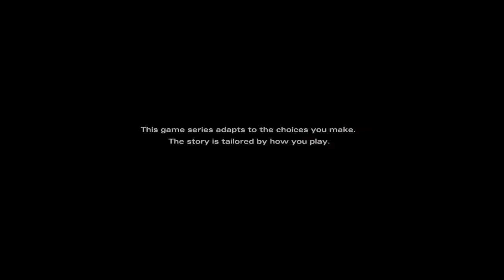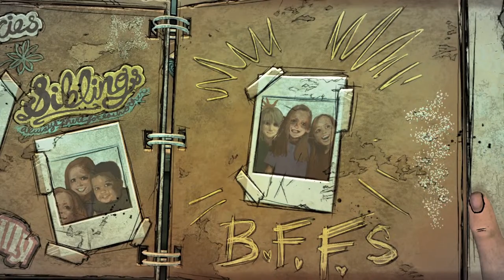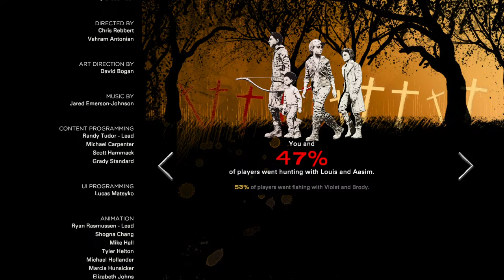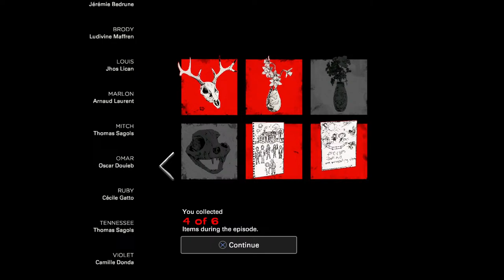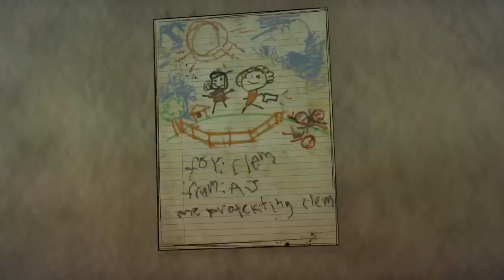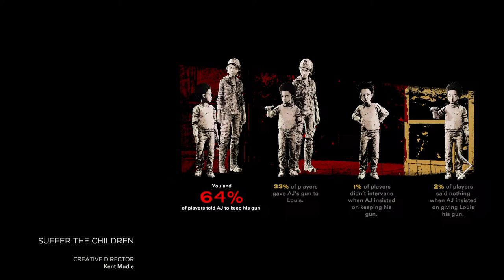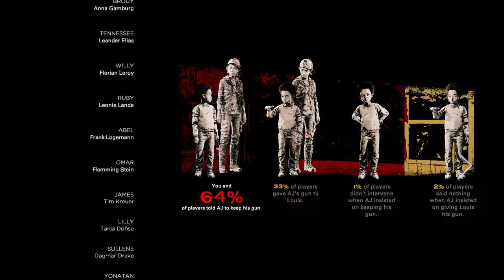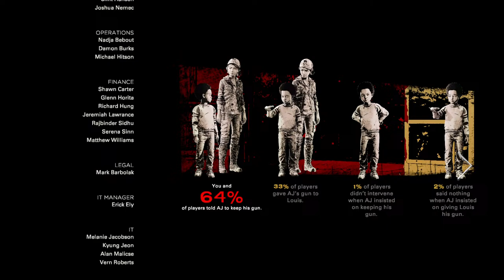Telltale The Walking Dead Final Season Episode 1/2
Check out my most recent winning game on Warzone 2.0 Resurgence Ashika Island with UFC Light Heavyweight Fighter Johnny Walker youtu.be/rQQkBt2mSqQ

If you haven't watched my Callisto Protocol live streams on the playstation 5 give this link a go Callisto Protocol Part 1

Or if you don't like horror games give my God of War Ragnarok content a go the graphics are insane

We like to live stream all types of games on our channel make sure to like & subscribe to our channel with notifications on to know when we are live with all new next generation games!

I appreciate all the support team!